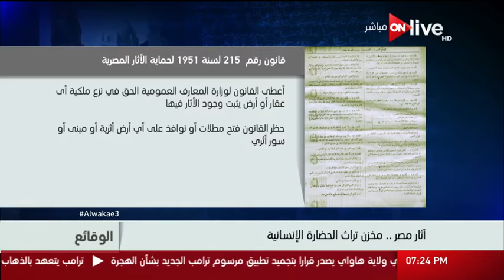حلقة الوقائع .. الخميس 16 مارس 2017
الموقع الرسمي للقناة  ..